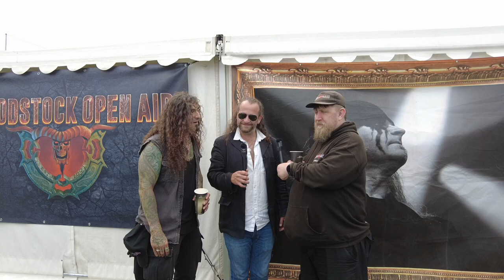Bloodstock 2023 Interview: Sanguinem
Shells finally finds out how to pronounce Sanguinem's name - and more stuff!